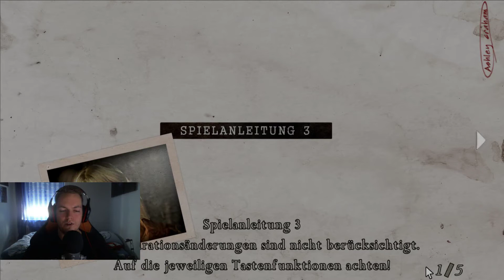Let's Play Resident Evil 4 (Biohazard 4) - #10 Ashley und die Kirche